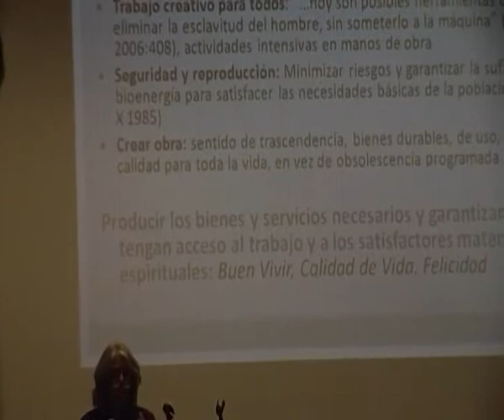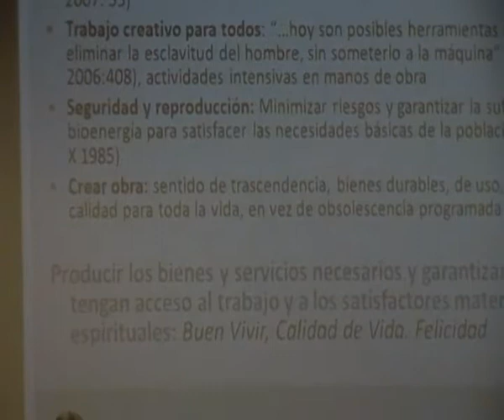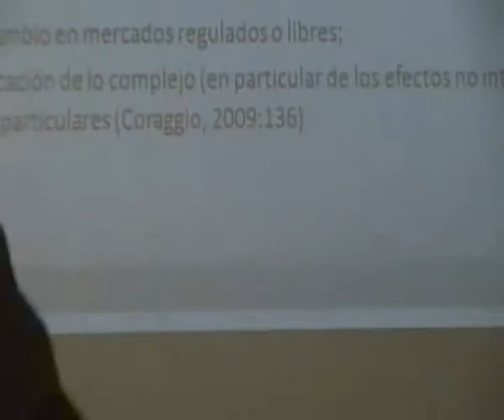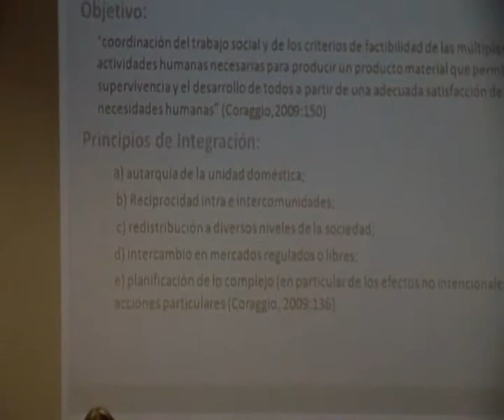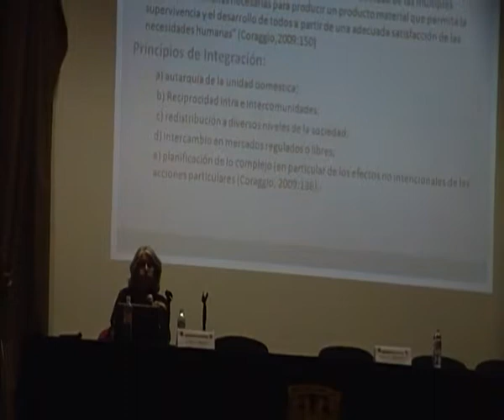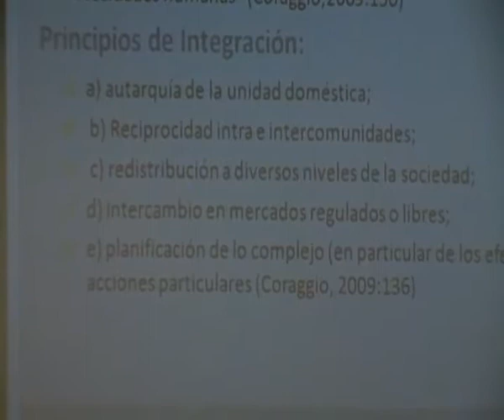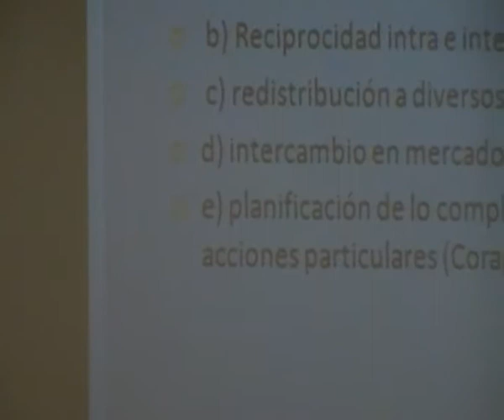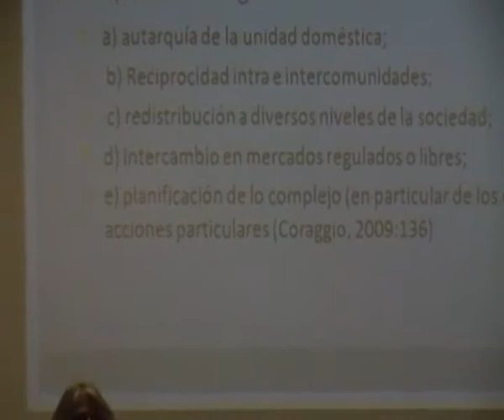LAURA COLLINS al congreso latinoamericano de economia social alternativa